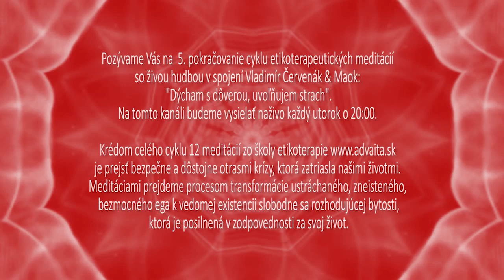Dýcham s dôverou, uvoľňujem strach #5 - etikoterapeutická meditácia Vladimír Červenák & MAOK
5. pokračovanie cyklu etikoterapeutických meditácií so živou hudbou.
Vladimír Červenák &  MAOK
Krédom  cyklu 12 meditácií zo školy etikoterapie  Advaita je prejsť bezpečne a dôstojne otrasmi krízy, ktorá zatriasla našimi životmi. Meditáciami prejdeme procesom transformácie ustráchaného, zneisteného, bezmocného ega k vedomej existencii slobodne sa rozhodujúcej bytosti, ktorá je posilnená v zodpovednosti za svoj život..

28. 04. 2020, meditácia č. 5 DÝCHAM s DôVEROU, UVOĽŇUJEM STRACH
Témou meditácie je jemné, pomalé, plynulé a uvoľňujúce dýchanie v hlbokej dôvere v korene vedúce k Zdroju. Predýchame sa ku koreňom strachu z odmietnutia, opustenia, zo zlyhania,  z nedostatku, zo smrti a bezmocnosti. Cez spojenie s predkami do 12. pokolenia posilníme dôveru v život a oslobodíme sa od nedôvery a strachu. Spojením s energiou predkov ukotvíme sa pevne v bezpečnom prostredí nášho tela, ktoré je chrámom našej duše.
Precítime, že sme tvorivou silou, nadanou schopnosťou milovať a tvoriť v záujme celku, ktorého sme súčasťou.

V 1. meditácii "ZATVOR  ÚSTA, OTVOR ZRAK" sme sa venovali koreňom, napojeniu na vedomie predkov, odpusteniu a prijatiu rodičov, ktorí sú vstupnou bránou k energii predkov.

V 2. meditácii "PREDÝCHAJ A PRIJÍMAJ" sme sa venovali: Sebaprijatiu, sebaodpusteniu a prijatiu vlastnej osobnej histórie. Precítili sme vďačnosť za sebaodpustenie a za dary, ktorých sa nám dostalo aby sme mohli kráčať dôstojne ďalej na ceste za celistvosťou bytia.

V 3. meditácii "NÁDYCH JE DAR - HODNOTY" sme sa zamerali na hodnoty, ako míľniky na ceste k pokojnému dychu. Pokojný dych upokojí srdce. Pokojné srdce precíti súcit. Súcit nás pozdvihne do pokojnej mysle.

V 4. meditácii DÝCHAM TICHO - DOTÝKAM SA TIEŇA sme sa cez dýchanie v otvorenom, nekonečnom priestore ticha v nás dotkly s úctou a rešpektom našich odmietnutých, vytesnených subosobností, zranených a zradených častí našej bytosti.